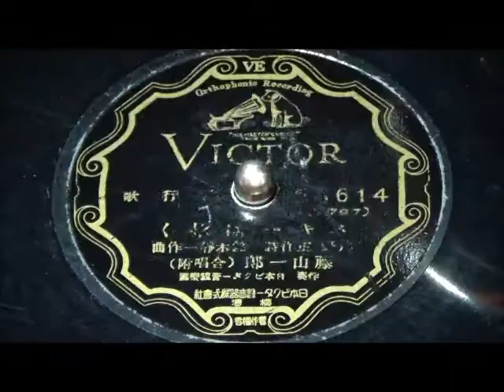スキーは招く 藤山一郎、合唱附